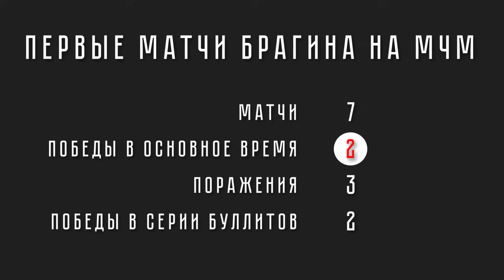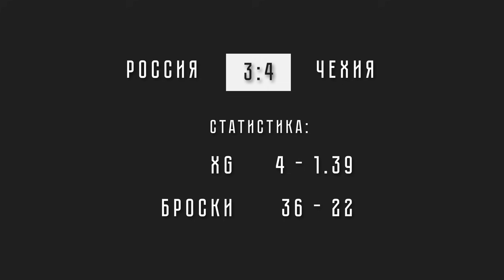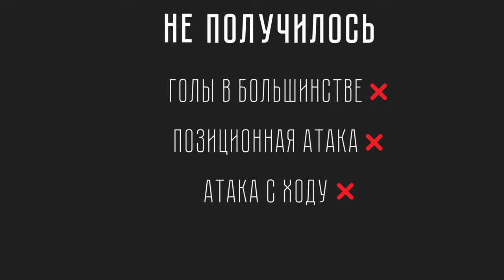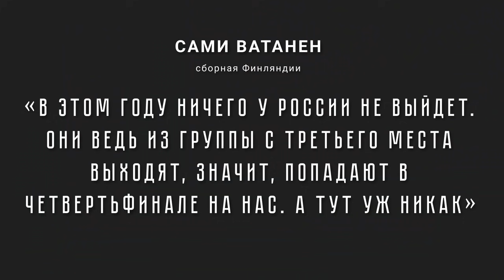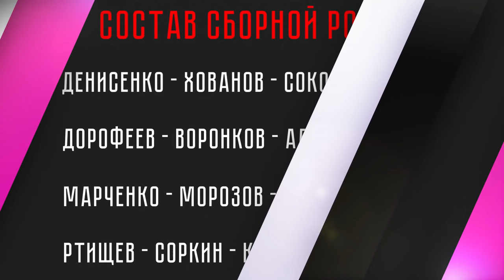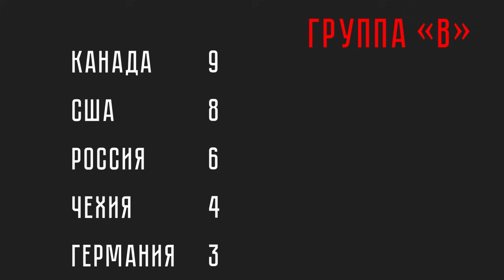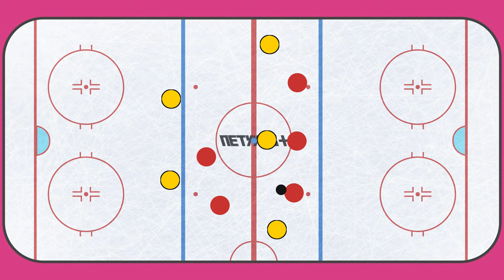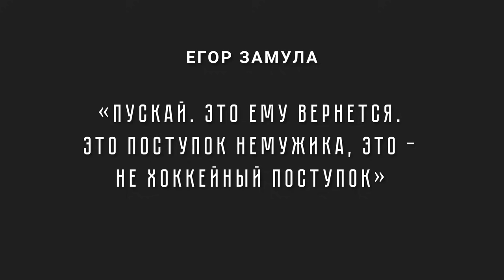Каким был МЧМ-2020: Брагин и Ларионов на одной скамейке, активный хоккей, обратный камбэк в финале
Друзья, привет. В начале 2020-го хоккейная Россия пережила один из самых жестких обломов в своей истории. Молодежка накатывала к золоту как бронепоезд. В группе мы смяли канадцев 6:0. По дистанции турнира мы шли с преимуществом против всех соперников. За десять минут до сирены в финале вели 3:1.

За эти десять минут мы потеряли все. И это было что-то новое. Провалов, разгромов и подвигов в нашей истории полно. Но упущенный финал? Валерий Брагин проигрывает, ведя 3:1? Вау.

Это хорошо бы запомнить. А еще лучше — изучить.

Поэтому пока весь мир бежит вперед, к новым вершинам и к новому МЧМ, я отмотал чуть-чуть назад и вгрызся, насколько хватило умений, в этот яркий и познавательный кусок хоккейного прошлого.

Это видео — тотальный авторский гид по МЧМ-2020. Во что играла сборная России, как играли наши главные соперники, о чем на скамейке разговаривали Брагин и Ларионов, и, конечно, почему мы не победили; о последнем — с применением показателя xG. Полезно

Большое спасибо Павлу Лысенкову за то, что он есть и за кучу интервью на его канале, они очень помогли в подготовке видоса. Зайдите к нему на канал и напишите хорошие слова.

Секунды:
0:00 Ааааааааааа! Привет!
1:36 Короткие объявление + благодарности
2:39 Метафора!
4:25 Немного контекста
7:39 Как молодежка Брагина играла первые матчи МЧМ
9:02 Поехали! Россия – Чехия
14:32 Рубрика «Николаич, ну как там наш xG?!»
16:45 Разборчики! Позиционная атака и большинство
24:58 Планшет и фломастер на скамейке молодежки
26:26 Коротко о соперниках
27:50 Россия – Канада, часть первая
35:15 Баррет Хэйтон, шлем, Егор Замула
37:50 Американцы, которые отлично оборонялись
41:55 Планшет и фломастер. Продолжение
43:15 Ларионов о большинство (блистательно!)
46:54 Четвертьфиналы!
47:28 Прикол про Джо Велено и пятак
47:47 Полуфинал! Россия – Швеция
50:41 Современный хоккей молодежки в одной эмоции
53:12 Как канадцы пересобрались после 0:6
53:55 Финал!
57:04 Почему это поражение — самое обидное за последние годы
1:01:09 Забил ли с пятака Джо Велено?